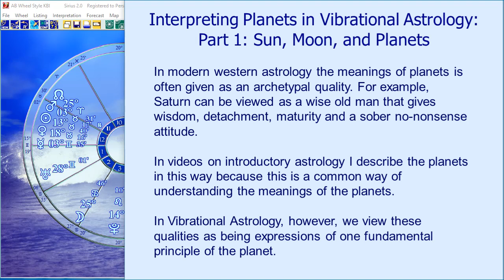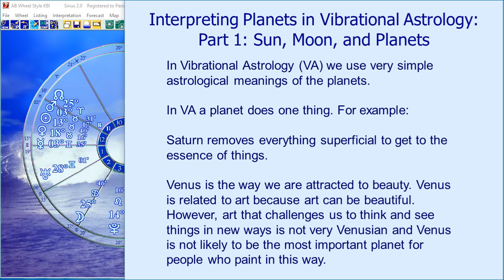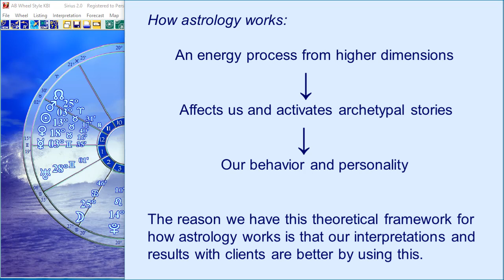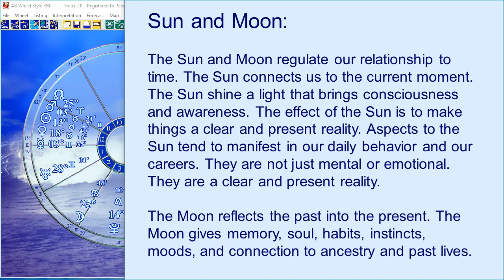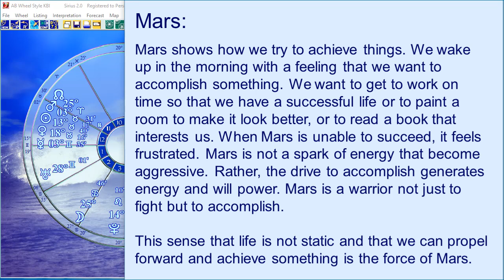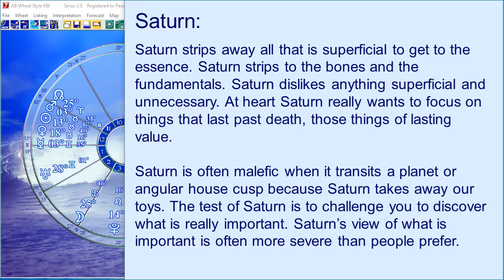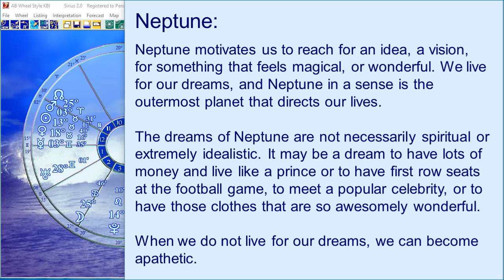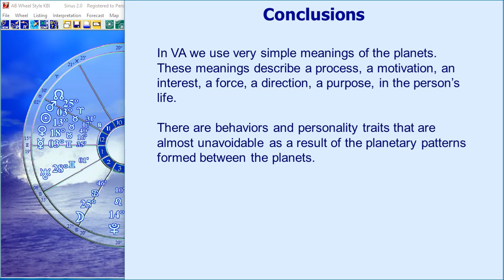Meaning of Sun, Moon and Planets in Vibrational Astrology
According to Vibrational Astrology each planet serves a specific purpose and function. For example, Venus shows how we are attracted to beauty. This function is the essential way in which the planet works and the archetypal images of the planets are the way human consciousness responds to these basic functions.

The functions of the Sun, Moon, and planets are:

Sun: Attunes us to the current moment. Shines on a light on the current moment in time. Gives us consciousness and awareness of the current moment.

Moon: Reflects the past into the present as our memories, moods, and instincts.

Mercury: Makes associations and sees relationships, make comparisons and observations.

Venus: The way we are attracted to beauty.

Mars: The force to achieve and accomplish, the desire to get something done.

Jupiter: Expansion and growth, to expand and develop into a larger world.

Saturn: To remove whatever is superficial and unnecessary to get to the core issues. Seeking something of lasting value.

Uranus: To attune to the current instant. To be so concentrated in the moment that one improvises, trusts the moment, and has a sense of the rhythm and flow of life.

Neptune: To feel and experience the magic in life, a sense of wonder and the motivation to pursue one's dreams and visions

Pluto: A compulsive and obsessive need, an irrational drive, a feeling of being pushed by a tidal wave in some direction